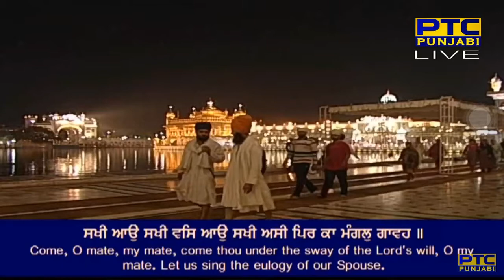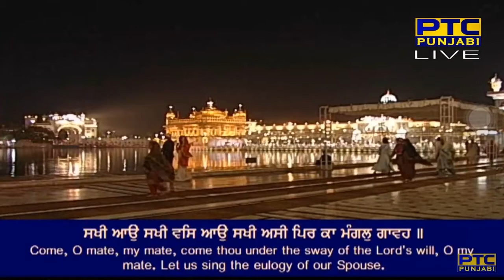Sakhi Aao Sakhi Vas Aao Sakhi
Raag Bilaaval - Guru Arjan Dev Ji - Sri Guru Granth Sahib Ji - Ang 847
bilaaval mahalaa panjavaa chha(n)t

sakhi aao sakhi vas aao sakhi asee pir kaa ma(n)gal gaaveh ||
taj maan sakhee taj maan sakhee mat aapane preetam bhaaveh ||
taj maan moh bikaar dhoojaa sev ek nira(n)jano ||
lag charan saran dhiaal preetam sagal dhurat bikha(n)ddano ||
hoi dhaas dhaasee taj udhaasee bahuR bidhee na dhaavaa ||
naanak pia(n)pai karahu kirapaa taam ma(n)gal gaavaa ||1||
a(n)mrit pria kaa naam mai a(n)dhule Tohanee ||
oh johai bahu parakaar su(n)dhar mohanee ||
mohanee mahaa bachitr cha(n)chal anik bhaav dhikhaave ||
hoi ddeeTh meeThee maneh laagai naam lain na aave ||
gireh baneh teerai barat poojaa baaT ghaaTai johanee ||

By Bhai Balwinder Singh Ji
For more shabads by Bhai Balwinder Singh Ji,